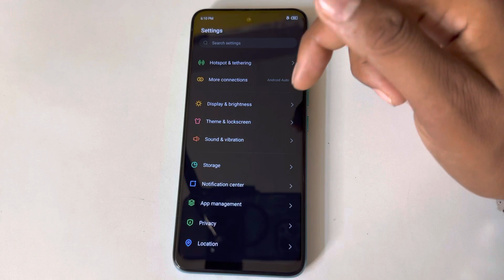Infinix note 12i screen lock change/change password, pattern in Infinix note 12i